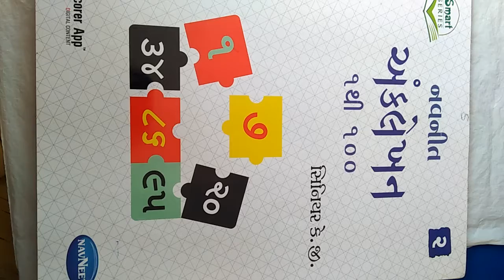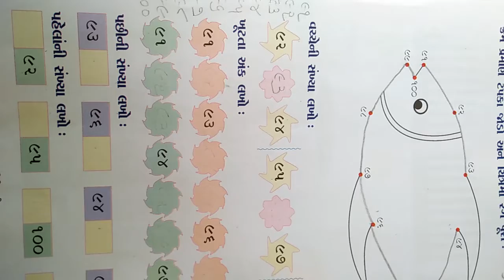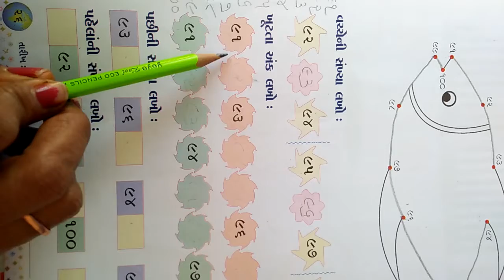SEM 2 SR KG MATHS VIDEO 19